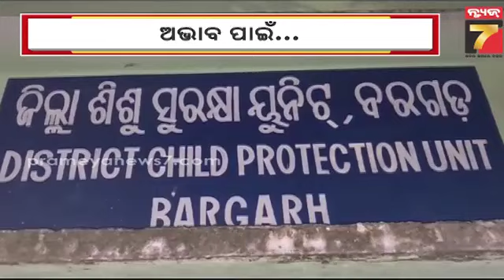ଅଭାବ ଆଗରେ ହାର ମାନିଲା ମାଆର ମମତା, ନିଜ ଛୁଆକୁ ଅନ୍ୟ ହାତରେ ଟେକିଦେଲେ ବାପା-ମାଆ | Bargarh News